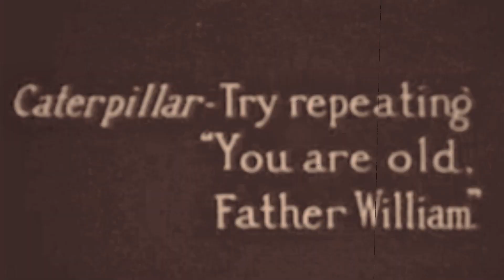[FREE] $UICIDEBOY$ TYPE BEAT " ASHEN VISIONS "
𝐅𝐫𝐞𝐞 𝐭𝐨 𝐮𝐬𝐞 𝐟𝐨𝐫 𝐧𝐨𝐧-𝐩𝐫𝐨𝐟𝐢𝐭 𝐨𝐧𝐥𝐲 𝐰𝐢𝐭𝐡 𝐜𝐫𝐞𝐝𝐢𝐭 (𝐩𝐫𝐨𝐝. 𝐝𝐞𝐬𝐲𝐞𝐝)

𝐈𝐅 𝐘𝐎𝐔 𝐖𝐀𝐍𝐓 𝐓𝐎 𝐁𝐔𝐘 𝐀 𝐁𝐄𝐀𝐓

𝐁𝐏𝐌 : 𝟏𝟓𝟎
𝐊𝐄𝐘 : 𝐄𝐦